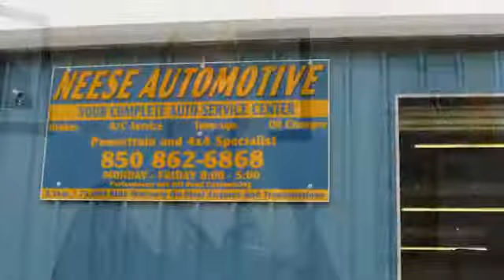Meet Neese Automotive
Take a look at our facility and hear about our history in this great video by Yelp! team